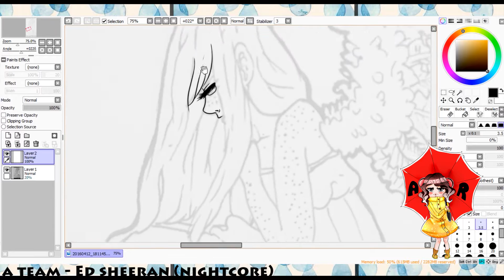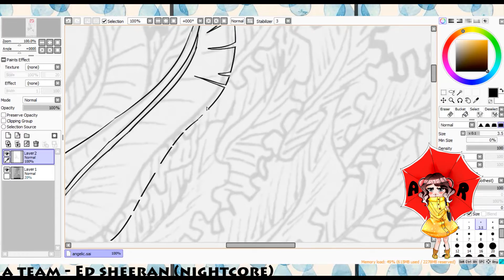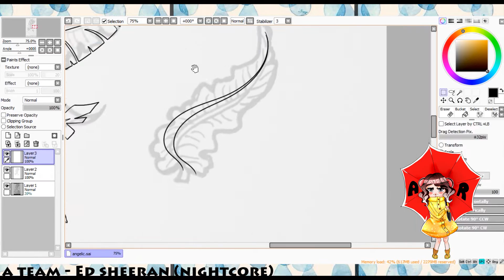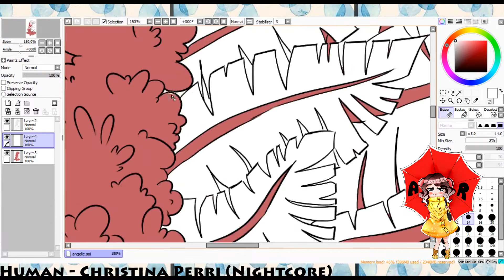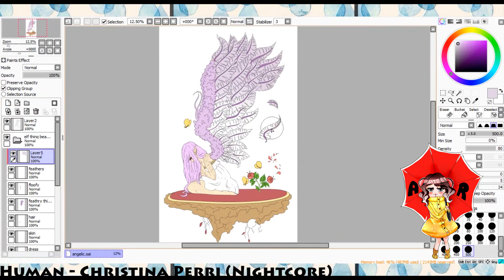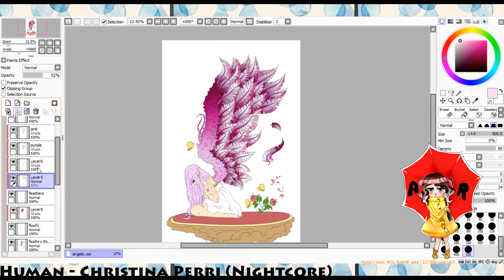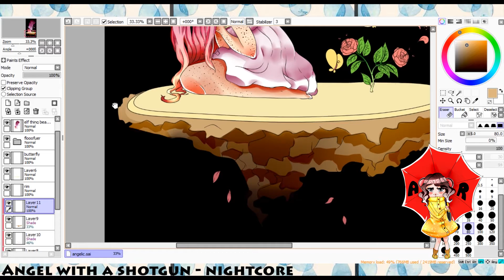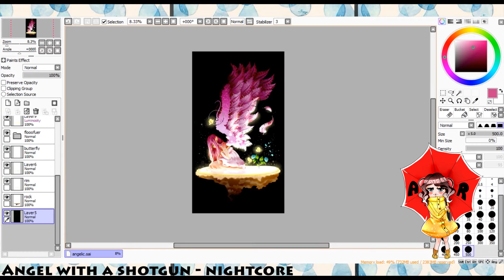[Speed Paint] I Beg for Forgiveness {Paint Tool Sai}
I LOVE fallen angels man so here you go fallen angels begging for forgiveness cause hell yeah.

You might see Destiel soon cause I'm trash and accidentally fell into the fandom a few weeks ago. Gross, I know.